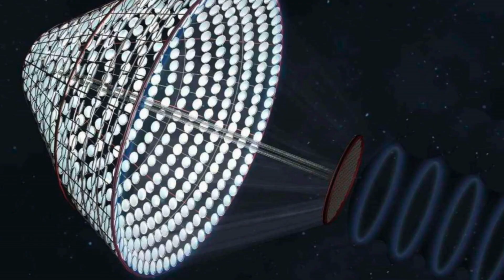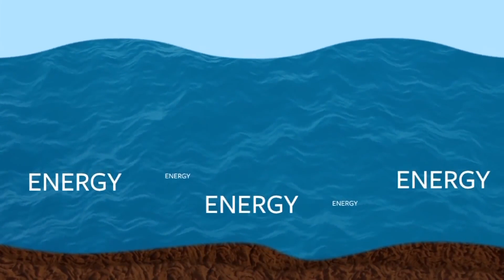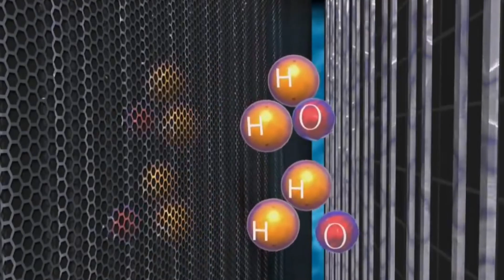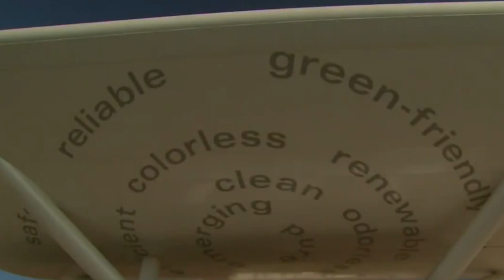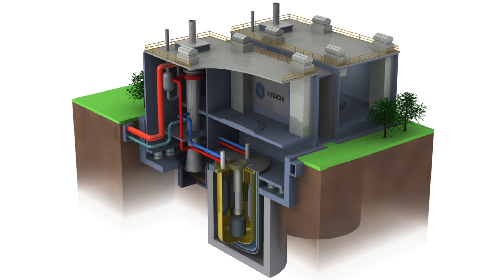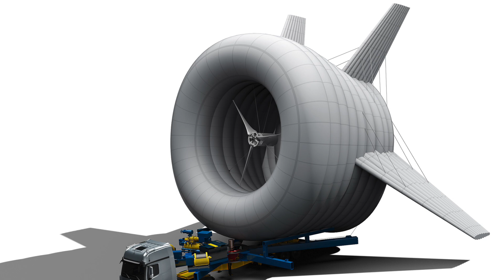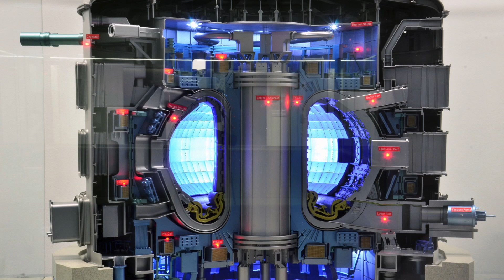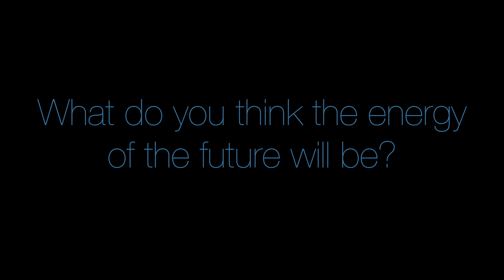Top 10 Energy Sources of the Future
These are ten most promising alternative energy sources of tomorrow.

It’s a really exciting time to be alive. We have a front row seat to the only known transformation of a world powered by dirty fossil fuels, to a planet that gets its energy from renewable, clean sources. It’s happening just once, right now.

10. Space-based solar power
9. Human Power
8. Tidal Power
7. Hydrogen (fuel cells)
6. Geothermal heat from underground lava beds
5. Nuclear Waste
4. Solar windows
3. Bio-fuels (algae)
2. Flying wind farms
1. Nuclear fusion

This video profiles the alternative energy sources of the future and the areas of energy development.